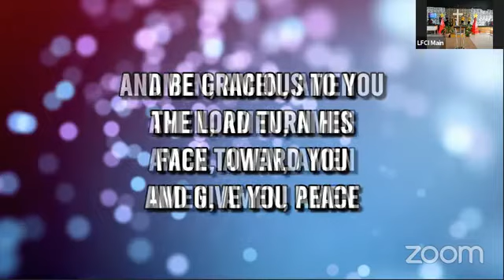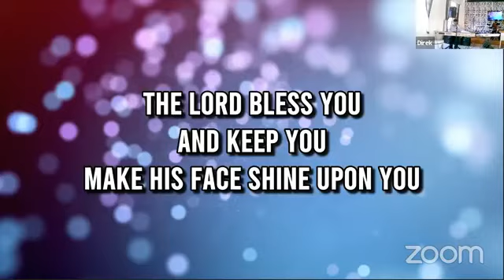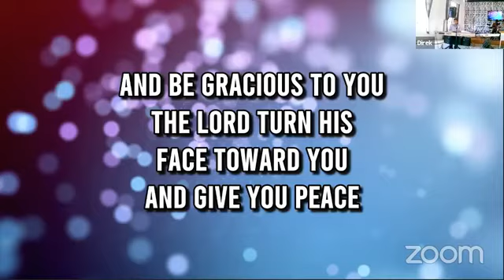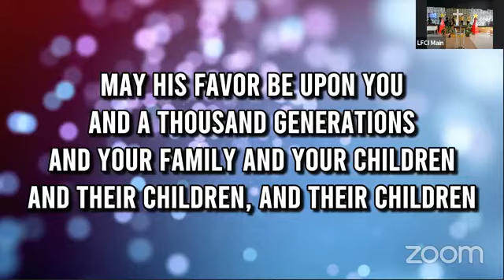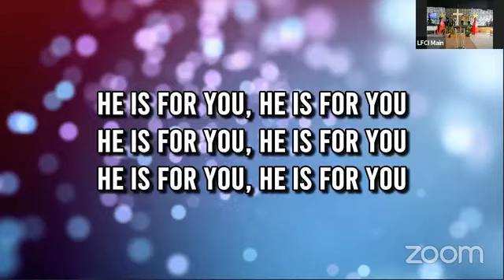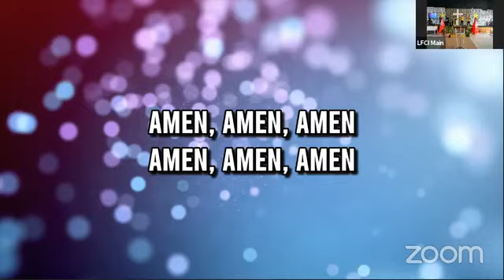The Blessing from The Psalmists (LFCI-CALUMPIT) - Ver.1